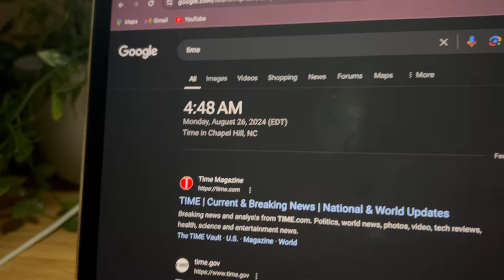4:30 AM COLLEGE MORNING ROUTINE | working out, productive, healthy habits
Hey everyone! Today I woke up at 2:30- didn't roll out of bed until 4:30 though lol. I tried to utilize the extra hours that my body didn't use to sleep to be productive - go to the gym, hit a leg day, and get started on work early. this definetly wont become a "routine" per say but it was a nice little change

🤍SOCIALS🤍
Instagram~ Main: @nickyy.renee
Fitness Insta: @nickyrenee.fit

FAQ's:
I am a 20 y/o UNC college student studying Environmental Studies, focusing in Sustainable Business.